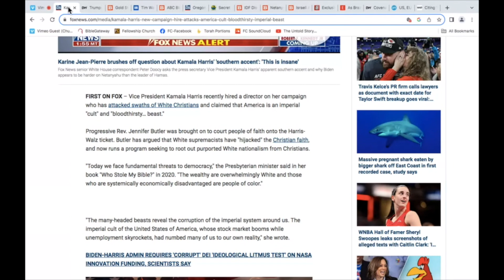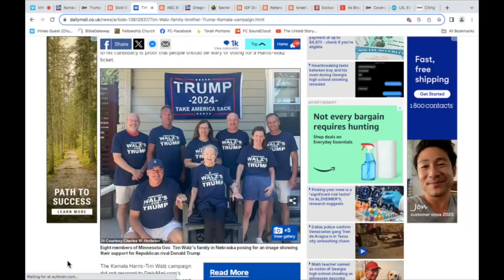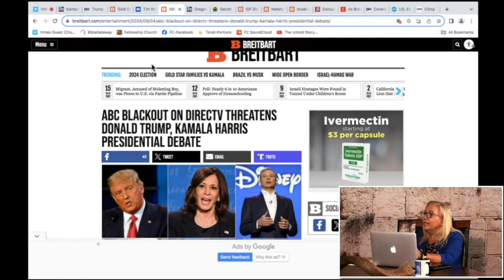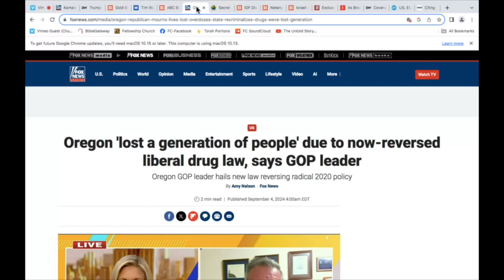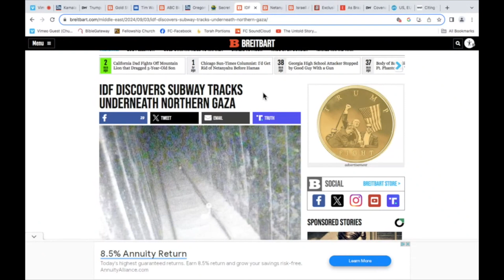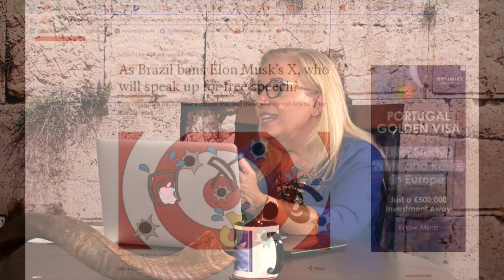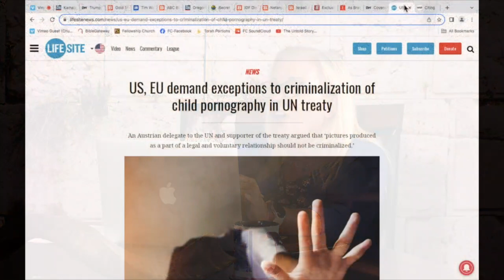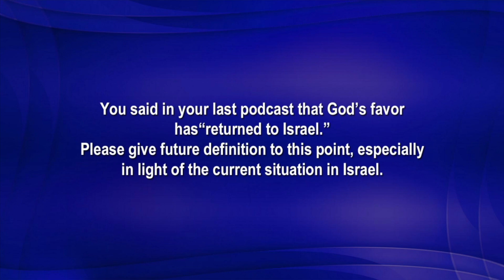Why Would You Say That God's Favor Has Returned to Israel?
You said in your last podcast that God’s favor has“returned to Israel.”  Please give further definition to this point, especially
in light of the current situation in Israel.

A VOICE TO THE GENTILE CHURCH – A Ministry of Fellowship Church
Pastor Roger Diaz, Jim Wingerter, & Dolores Lowe
Music: Yosef Karduner · ‘Shir La’Ma’Alot’ · A Song to Ascend (Psalm 121)